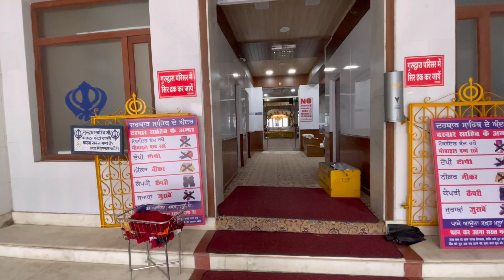NAINITAL Ka Mausam Socha Nai Tha Aisa Milega ❤️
BUNNY S SNAPCHAT - iambunnys

THANKU